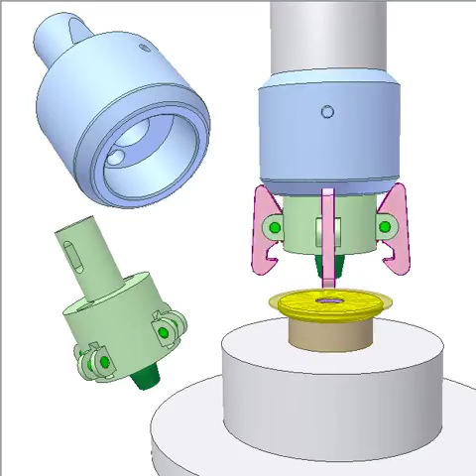Crimping tool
Yellow part and violet disk are jointed with brown part by crimping.
The brown part is fixed to the base.
Transparent disk represents the yellow part before crimping.
Blue shank is fixed to grey spindle.
Green core can move up-down in the shank hole. Blue cross pin acts as a stopper for the core.
When the tool rotates and moves down, four pink jaws bend the yellow part to create the assembly.
The video last scene shows how the tool works supposing that the spindle doesn’t rotate.